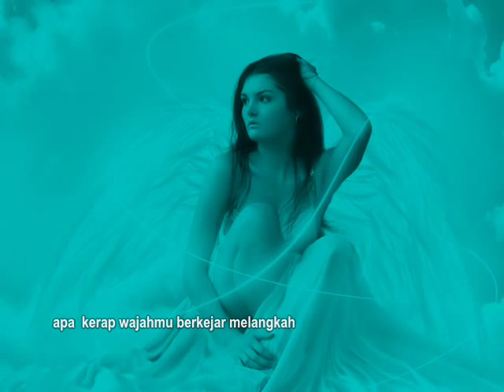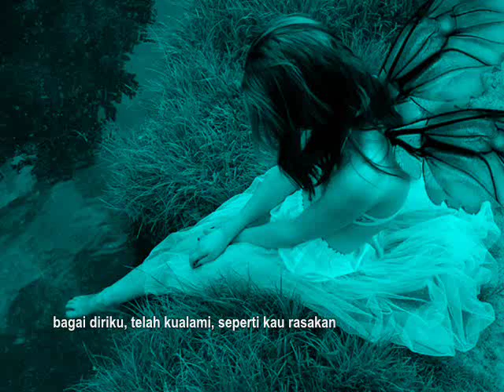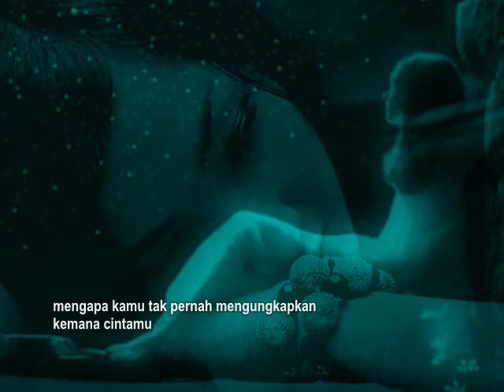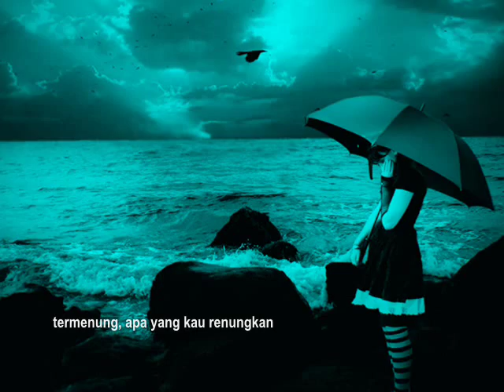Ermy Kulit - Kemana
JPoeloeng; Kemana, Ermy Kulit
kemana kamu akan pergi malam ini, dengan kegundahanmu
apa kerap wajahmu berkejar melangkah
bila kamu masih muda remaja, kekanak-kanakan
ternyata ku keliru, kau penembus rahasia
dulu kamu salahkan, diriku yang pernah jatuh cinta,
tapi kini kau tahu, arti cinta
Kasihan, cinta membawa sedih,
bagai diriku, telah kualami, seperti kau rasakan,
termenung, apa yang kau renungkan,
jangan sesalkan, kemana cintamu

mengapa kamu bersedih pagi ini, dengan kegelisahan
tampak diwajah kamu, penuh kekecewaan,
mengapa kamu tak pernah mengungkapkan, kemana cintamu,
kau pendam sendirian, didalam hatimu,
mesti ku tak melihat, kudengar derap langkah kakimu,
tinggalkan kesedihan, dirimu